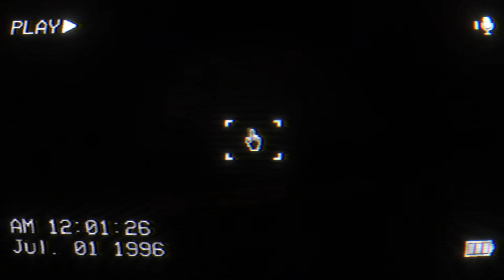The Classrooms | New Content | Tape 2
The Classrooms is a procedural, liminal-space, found-footage, survival horror game. Explore The Classrooms and discover the various anomalies it contains; from malicious entities, to harmless oddities. And remember, it's different every time you play, so your found footage is uniquely yours.